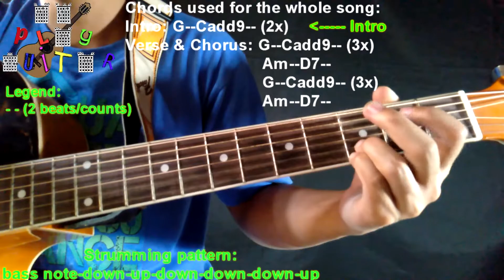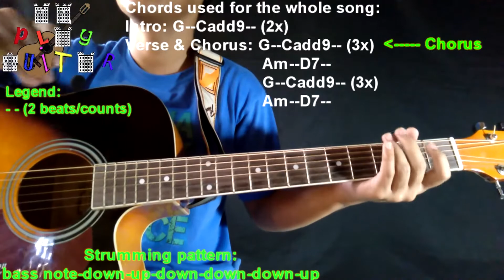Leaving On A Jet Plane by John Denver guitar tutorial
👉DON'T SKIP MY ADS 😜